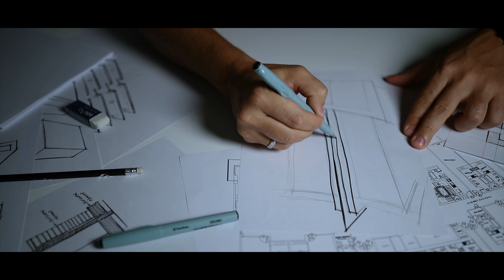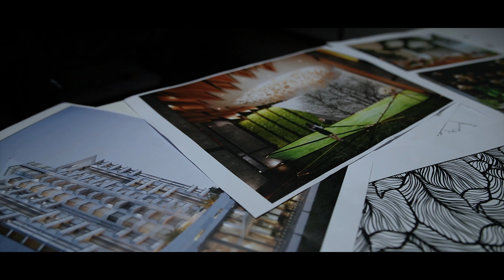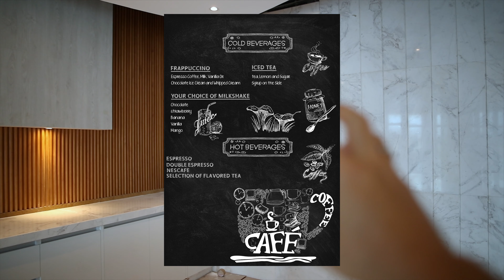غابة في كوفي شوب!؟ - جزء 1 / A forest inside a COFFEE SHOP? How?! - Part 1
CLICK the subtitle button for ENGLISH